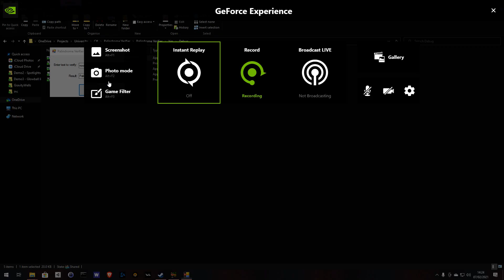Palindrome Verifier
Written in C# during university.